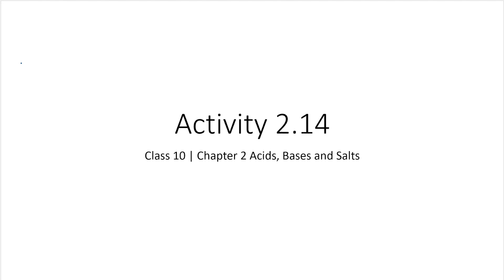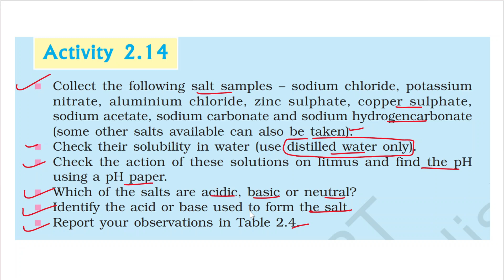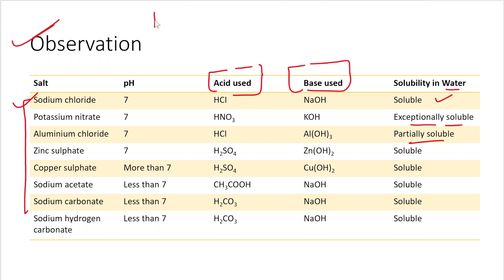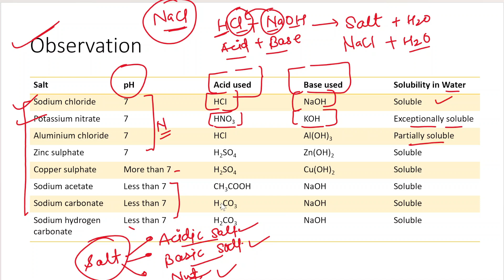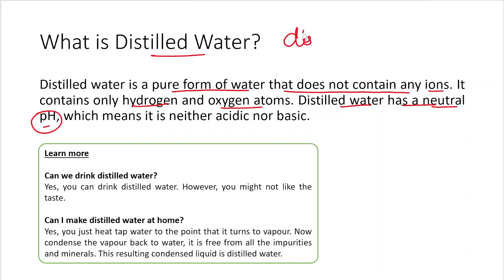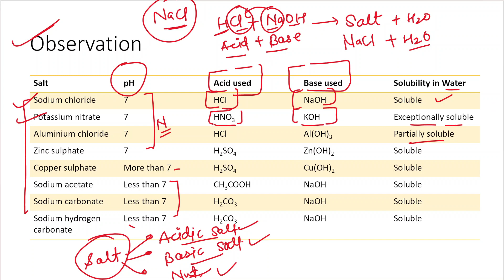Activity 2.14 Class 10 Science | Chapter 2 Acid Base and Salt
Here in this video we will discuss Activity 2.14 of Class 10 Science form Chapter 2 Acids, Bases and Salts. Now you can download pdf of this class.
Pdf Link:

Watch Previous Activity
Playlist Link: